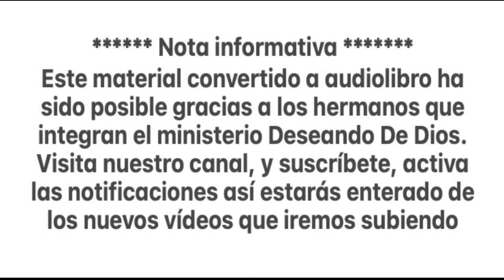El hombre espiritual Watchman Nee Capítulo 37 de 42 💥 La equivocacion del creyente 🙏🏻✨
En este video podras oir El hombre espiritual Watchman Nee Capítulo 37 de 42 💥 La equivocacion del creyente 🙏🏻✨

El capitulo treinta del gran libro para ayudar a tu hombre Espiritual de nuestro hermano Watchman Nee. Titulado: 💥 La equivocacion del creyente 🙏🏻✨

En este capitulo veremos a traves de la biblia lo que es la equivocacion del creyente segun lo revelado a nuestro hermano Watchman Nee en la vida de un Hombre espiritual.

Gracias a Dios por la revelacion dada al hermano hoy podemos entender en base a sus escritos lo que el pensaba que era un hombre espiritual.